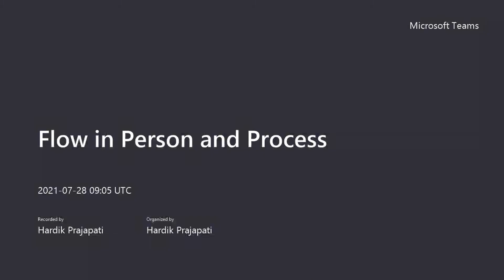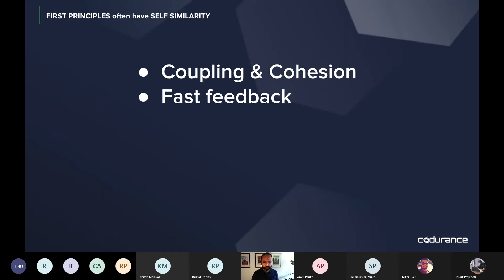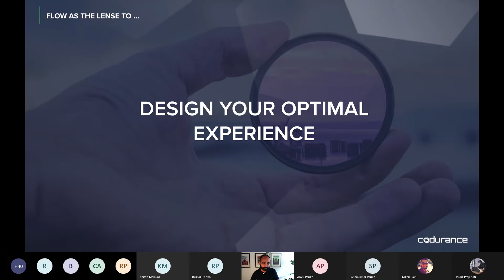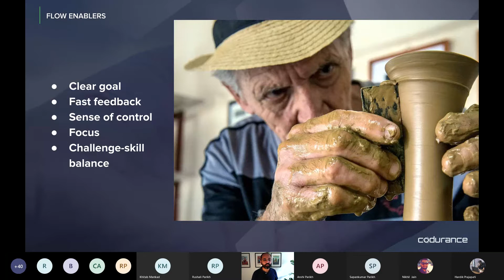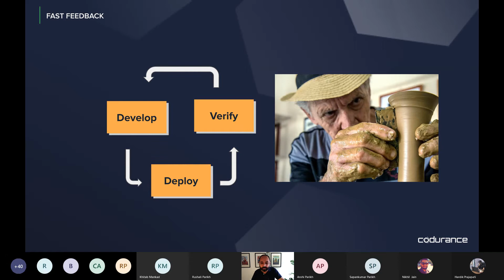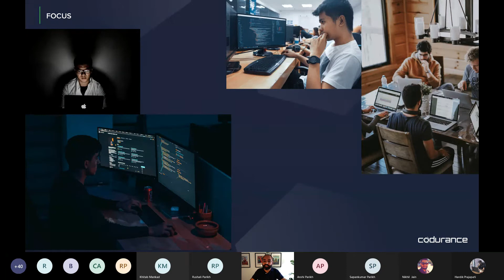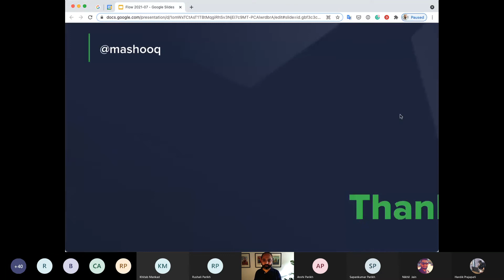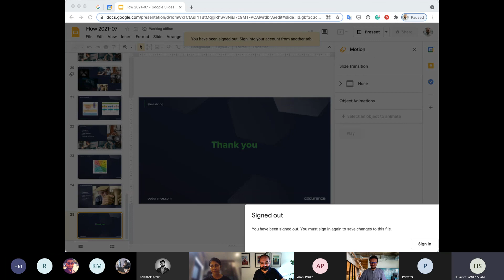Flow in Person and Process - Mashooq Badar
Flow in person and process. How the pursuit of flow can improve your software development

Abstract:

Flow is an integral part of Lean and a path to happiness in psychology. It allows us to achieve value and happiness through our work both at the team and personal level. Let us explore how principles of flow can guide us to design better software, processes, and development environments.

Speaker:

Mashooq Badar - Software Craftsman and Co-Founder at Codurance

Mash is a pragmatic software craftsman always looking to improve his software creation skills and helping others do the same. He firmly believes that a well-rounded software craftsman must have a keen interest in all aspects of software creation, including; process, people, technology, user experience, development, operation, maintenance, and social impact. Mash is an advisor and a leader. During his diverse career, he has succeeded in invigorating large ailing software projects as well as creating highly effective software teams and departments. He has worked in many roles for charities, investment banks, consultancies, government, media, and cloud providers. He prides himself on being a hands-on software developer and believes that software development skills are very hard to learn and the best way to maintain them is to apply them.